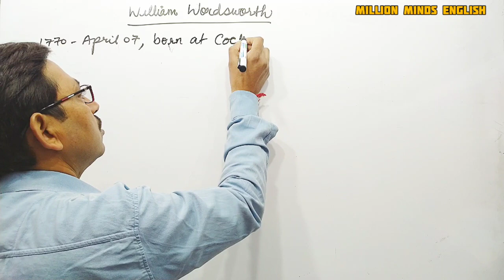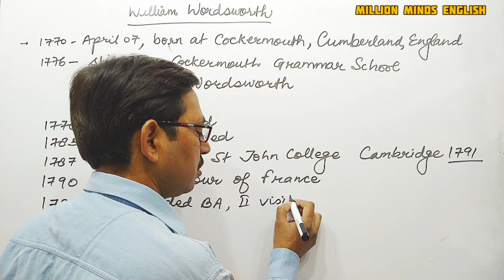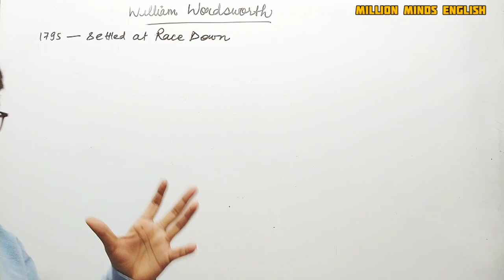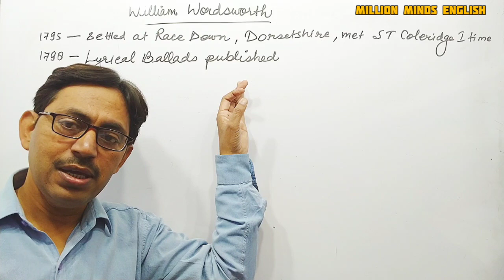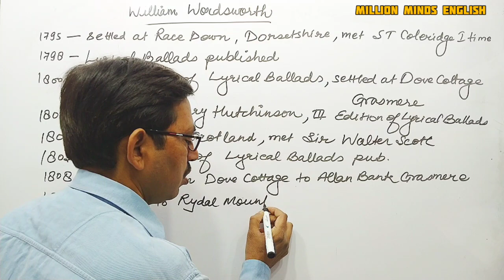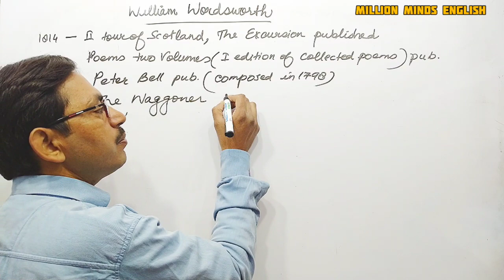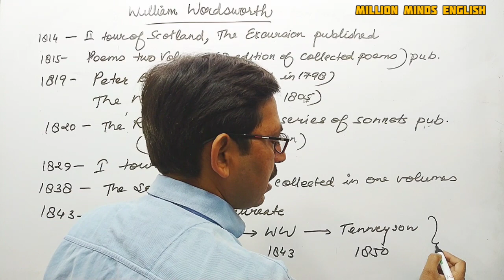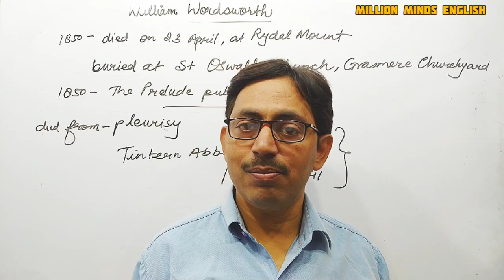William Wordsworth Biography || William Wordsworth Poems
William Wordsworth Biography  in Hindi || William Wordsworth Poems ||

This lecture is a part of TGT and PGT ENGLISH preparation course. In this lecture we will learn 'William Wordsworth Biography ' and other related important questions. The medium of the lecture has been kept Hindi especially for easy access to the course.

👉For TGT and PGT ENGLISH  - History of English Literature

👉 TGT and PGT ENGLISH - FORMS OF LITERATURE in Hindi medium

👉 TGT and PGT ENGLISH - FIGURE OF SPEECH in Hindi medium

William Wordsworth Works
UPTET English
CTET English
UPTGT English
UPPGT English

Links-